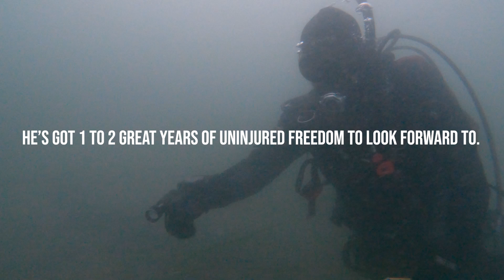Marcellus, The Giant Pacific Octopus, Release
Marcellus the Giant Pacific Octopus is finally ready to be released back to his home in the Salish Sea. He came into the Marine Life Center injured, needing a place to heal and gain weight. That's exactly what he did. He leaves at more than double his original weight and fully healed. Ciara Howard, a Marine Life Center Representative, professionally facilitated the release with help from professional divers and underwater photographers, AJ Barse and John Garman. With their expertise, along with a local shrimping vessel, there's one more healthy Giant Pacific Octopus reintroduced to their home ready to flourish and breed.

Visit the Marine Life Center to explore a wide array of sea life and learn about the beautiful Salish Sea.

Thanks to Casey Cook, Ciara Howard, the Staff at the Marine Life center, AJ Barse, John Garman, and many others.